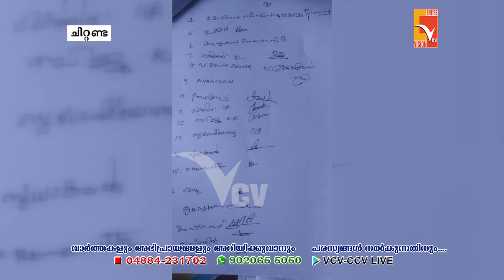ചിറ്റണ്ട ഗ്രൂപ്പ് വില്ലേജ് ഓഫീസർക്കെതിരെ നിവാസികൾ ഒപ്പിട്ട പരാതി ജില്ലാ കലക്ടർക്ക് കൈമാറി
ചിറ്റണ്ട കോട്ടപ്പുറം ഗ്രൂപ്പ് വില്ലേജ് ഓഫീസർക്കെതിരെ ചിറ്റണ്ടയിലെ നിവാസികൾ ഒപ്പിട്ട പരാതി ജില്ലാ കലക്ടർക്ക് കൈമാറി

NEWS UPDATES 05-Feb-2021
VCV NEWS

Wadakkanchery, Thrissur